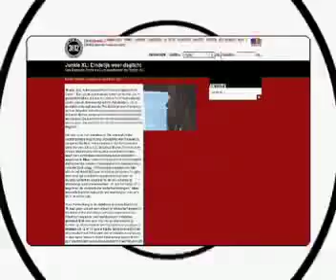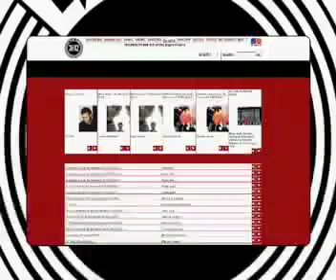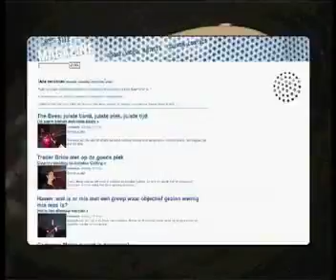3VOOR12 Prichett-Prijs promo LUWE vormgeving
3VOOR12 Prichett-Prijs promo LUWE vormgeving